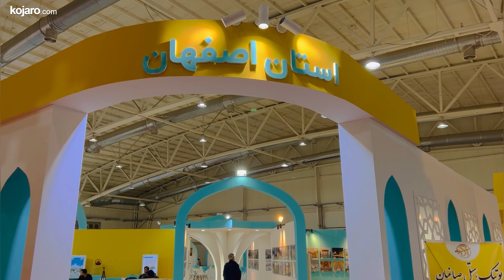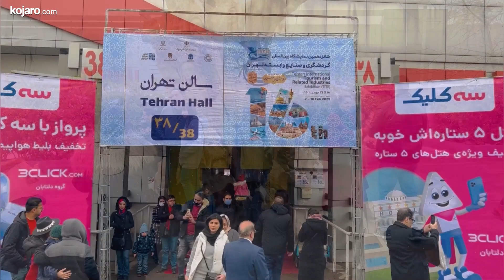نمایشگاه گردشگری تهران - The 16th International Tourism Exhibition of tehran 2023 Vlog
The 16th International Tourism Exhibition of tehran started at the permanent location of Tehran International Exhibitions. This exhibition was held until Friday 21st of Bahman 1401 at the place of international exhibitions in Tehran.The tourism exhibition is held every year in February to be an opportunity to check travel destinations and plan for Nowruz trips. According to the Deputy Minister of Tourism in this year's exhibition, representatives from Russia, Iraq, Pakistan, Turkey, Qatar, Tajikistan, Indonesia, India, Malaysia, Guinea, Vietnam, Japan and Venezuela were present, most of them aim to attract Iranian tourists on the eve of Nowruz holiday. .Also, specialized workshops, training courses and round tables were held, and 150 meters of the exhibition space was allocated to students of tourism and handicrafts.The tourism exhibition is held every year in February to be an opportunity to check travel destinations and plan for Nowruz trips.